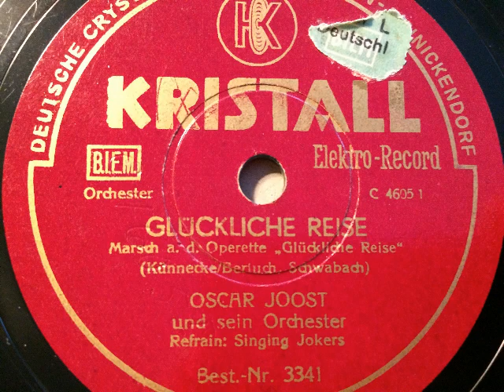Oscar Joost Orchester, Singing Jokers, Glückliche Reise, Marschlied, Berlin, 1933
Oscar Joost und sein Orchester, Refrain: Singing Jokers. Glückliche Reise, Marschlied von Eduard Künneke, Max Bertuch und Kurt Schwabach aus der gleichnamigen Operette. Aufnahme 1933 in Berlin, herausgebracht auf der Marke Kristall. Eine Schellackplatte aus dem Schallarchiv des Radiomuseum Hardthausen.